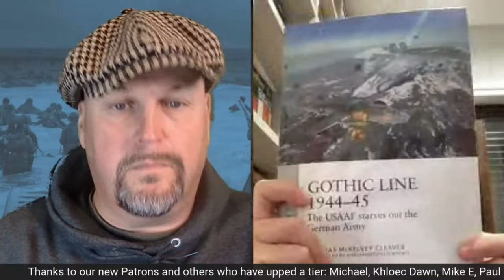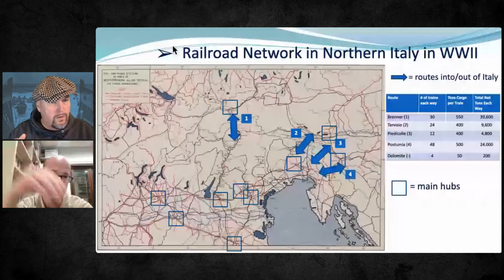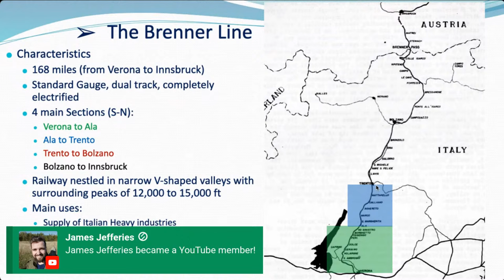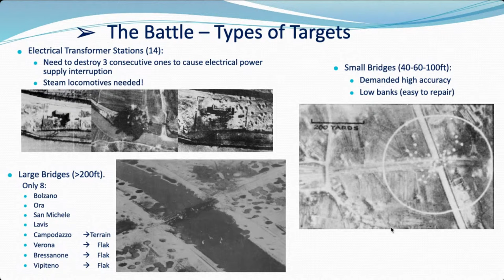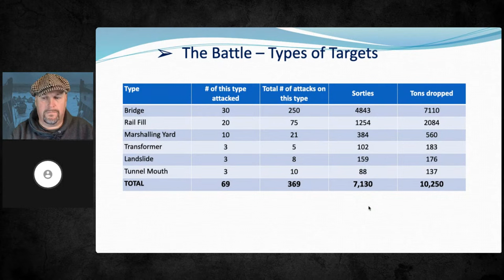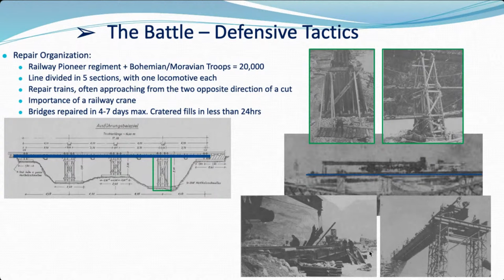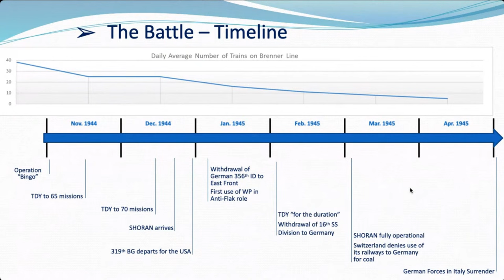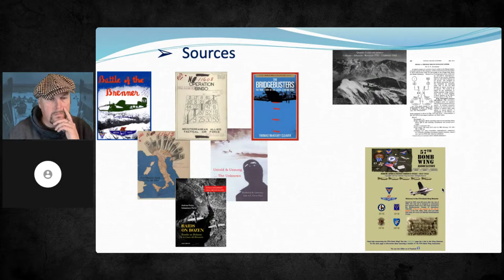Battle of The Brenner - Severing the Lifeline of German Forces in Italy: Winter 1944/45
With Nicola Saggini
Part of Railways Week on WW2TV

A few connectivity issues on this one, but we got there in the indeed!

In this show Nicola Saggini will talk about the strategic situation of the Italian theater in the fall of 1944, the Railroad Network of Northern Italy in WWII and the vital Brenner Line. We will then move on to discuss the air attacks on the line, bridges and other targets.